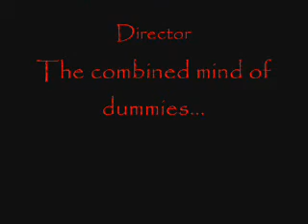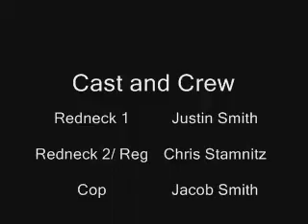Alien Killers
They're out there... Damn hippies